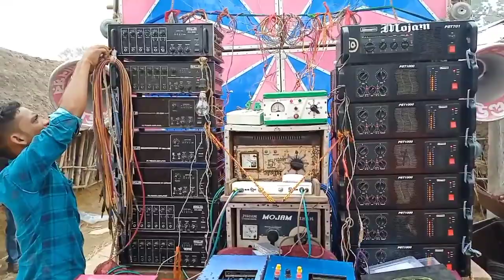😍মোজাম সাউন্ড😍চ্যাটার্জী সাউন্ড😍 কামালপুরে ধুলো ওড়াচ্ছে// Mojam sound & Chaterjee sound at kamalpur